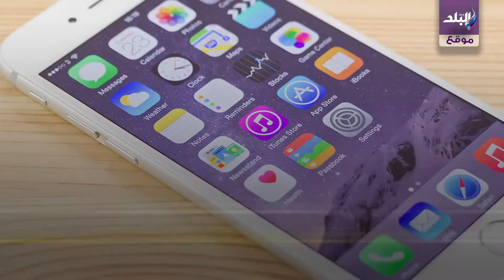صدى البلد | فيديوجراف | "أبل" تعترف بعطل يسبب كارثة وتطرح الحل